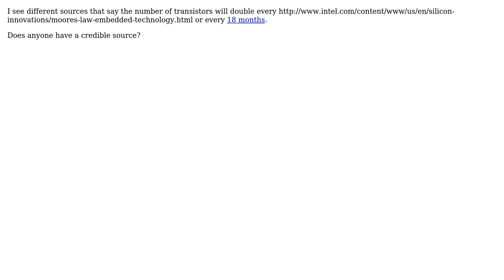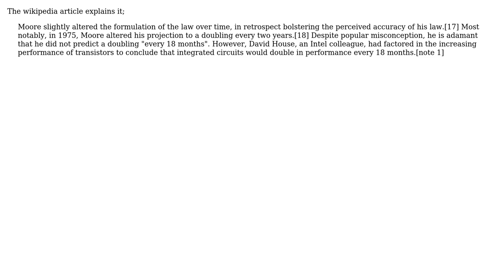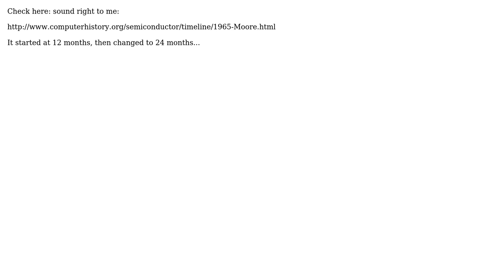Software Engineering: What is the correct definition of Moore's law (4 Solutions!!)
Software Engineering: What is the correct definition of Moore's law

With thanks & praise to God, and with thanks to the many people who have made this project possible! | Content (except music & images) licensed under CC BY-SA | Music | Images & others | With thanks to user user194076 user Tom Squires user Martin Beckett user Caleb user apaderno user AJC and the Stack Exchange Network Trademarks are property of their respective owners. You are responsible for your own actions.